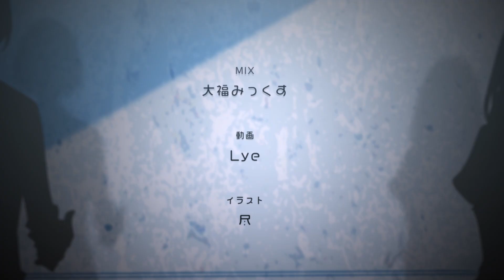メルヘン彼氏とメルヘン彼女／鈴谷アキ×森中花咲(cover)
え？あれから闇堕ちしたん？？

唄

Twitter☞森中花咲🐻にじさんじ所属
《＠KazakiMorinaka》

ファンレターは下記の住所へ森中花咲と鈴谷アキ宛で送ってください

〒101-0022
東京都千代田区神田練塀町300番地
住友不動産秋葉原駅前ビル10F
いちから株式会社 ○○○○ 宛